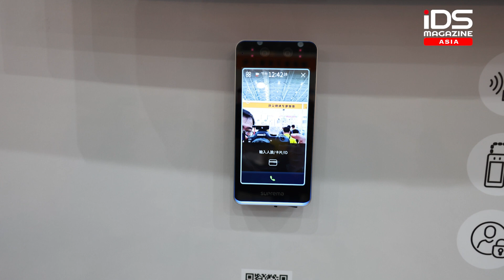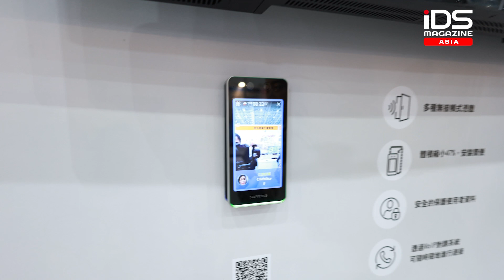[iDS ASIA][CC字幕]Suprema Presenting the latest Biostation 3 At Secutech 2023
Suprema Presenting the latest Biostation 3 At Secutech, the first of its 3rd generation readers. Apart from being an access terminal that supports multiple credentials such as facial recognition, RFID, mobile and QR codes, this device also supports VoIP Intercom and real-time video monitoring features to make it a truly multi-functional reader. Its state-of-the-art facial recognition is processed by deep learning AI-based engine inside a Neural Processing Unit (NPU) making it the most powerful engine in an embedded device with the strongest anti-spoofing detection technology.